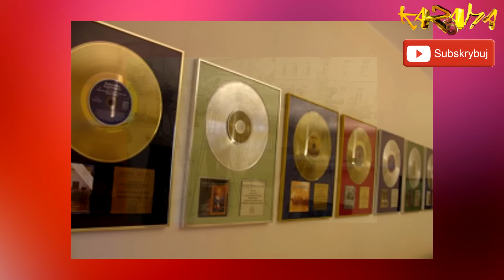Grubson - 10 Ciekawostek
*🎮 KOD TWÓRCY w Fortnite - Kazama5 🎮* (Reklama)
Wielkie dzięki za wsparcie kodem❗🙂💖